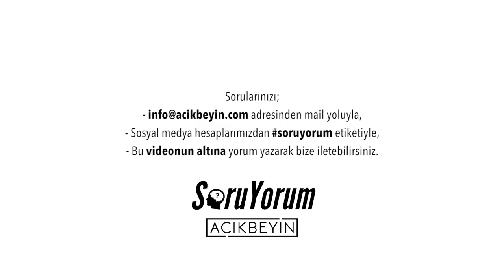SoruYorum - Sinan Canan Neden Yüzük Takıyor ?